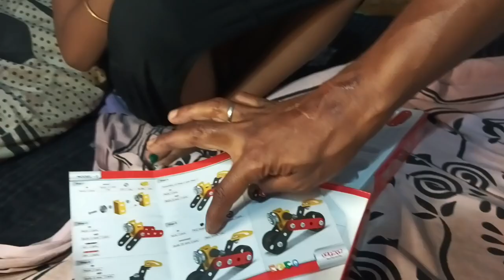మా పిల్లలు ఆట బొమ్మలు 😍🥰😍youtubevideos #@ashokmuvvala8898 plz subscribe